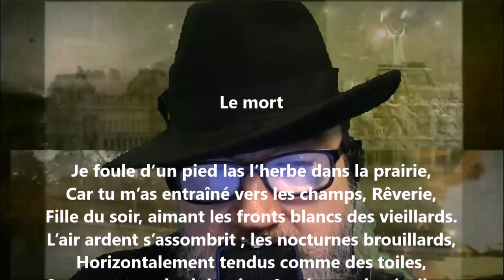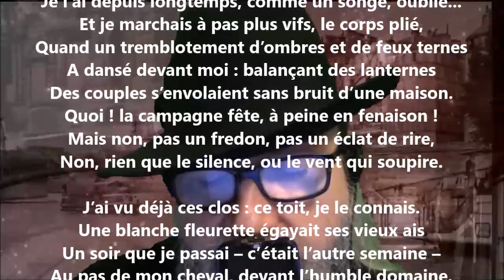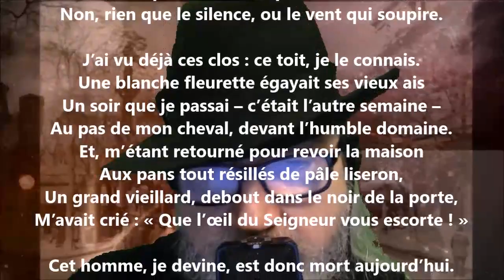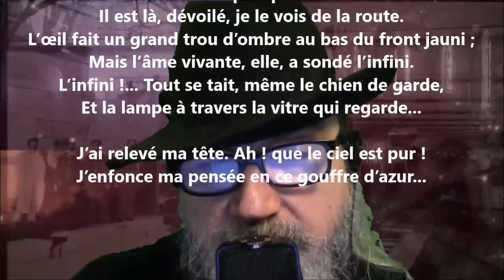Le mort - Alfred Garneau lu par Yvon Jean